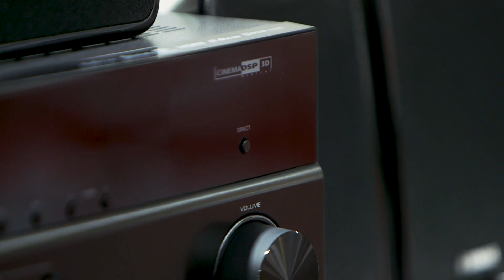Sistemas de sonido HIFI para sibaritas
¿Eres un melómano? ¿No puedes vivir sin música? ¿Quieres disfrutar de tus discos con la mejor calidad? En este vídeo te contamos cuáles son las mejores opciones para el disfrute de tus oídos.

¿Eres Gamer?